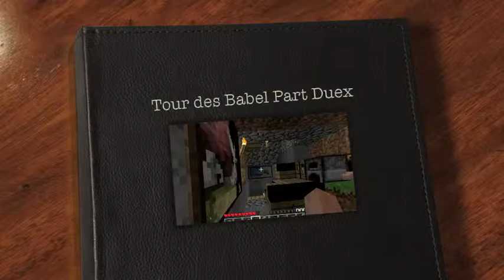Tour des Babel Part Duex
Part Two of Five. According to the Book of Genesis, it was an enormous tower built in the plain of Shinar. Mine ain't that great. d;-}